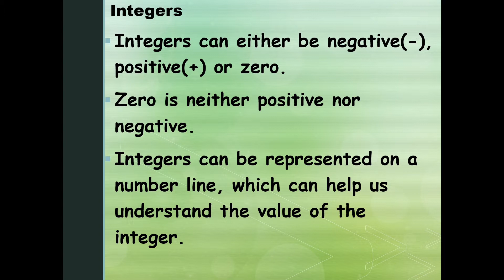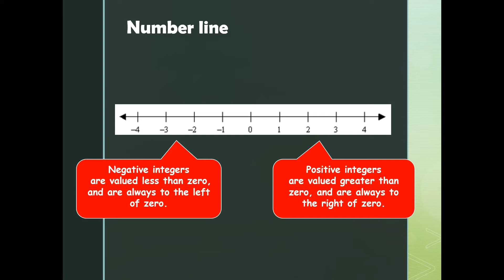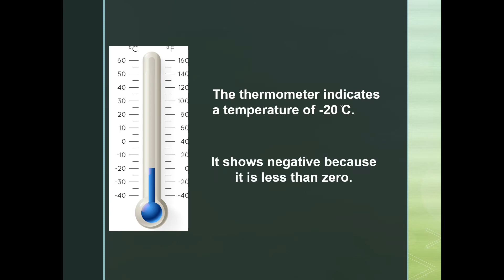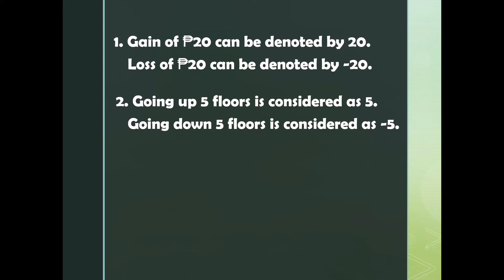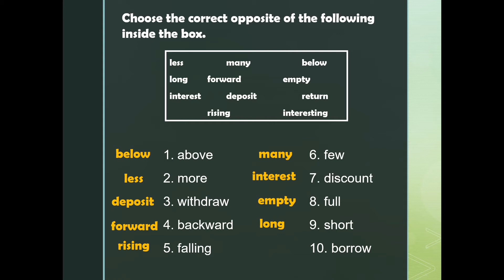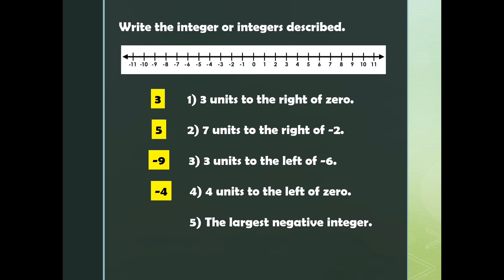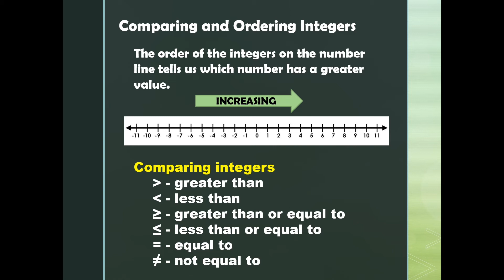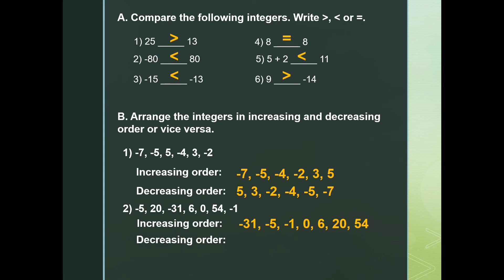Introduction to Integers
In this video lesson, you will learn to describe opposite quantities in real life-situations, illustrate integers on the number line and compare and order integers.

MATHy Juan, Math for every Juan!😉

Reference:
-DepEd's Grade 7 Mathematics Learner's Material
-MathTIME 7, 2017